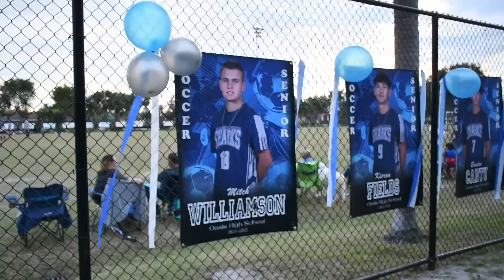The Reef | 1 24 22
Hey sharks, happy Monday! It's time for another episode of The Reef!